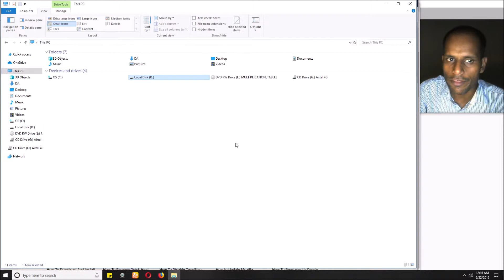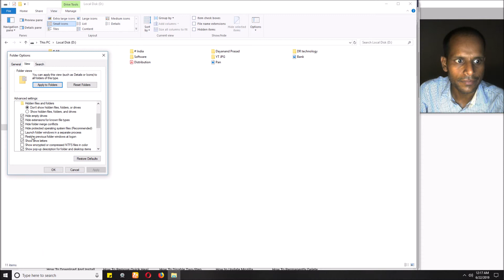How to Show File Extensions in Windows 10 | Hide File Extensions Windows 10 | Tutorials In Hindi